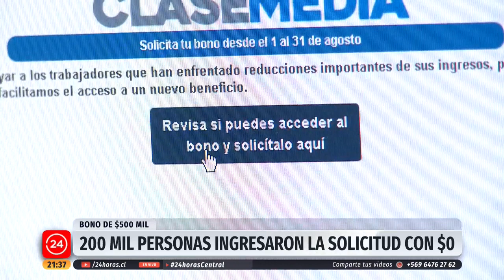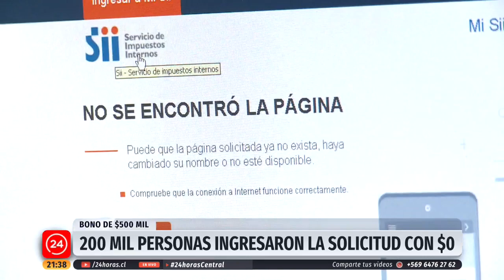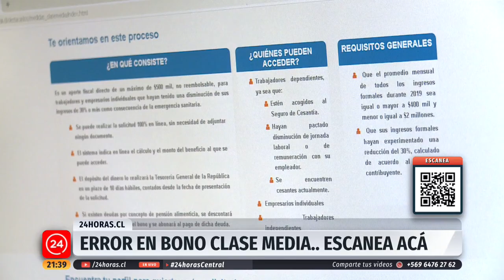Error en bono Clase Media: SII advierte penas de cárcel a quienes no devuelvan los montos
Problemas en la plataforma del SII han marcado los primeros días en la solicitud del bono de $500 mil para la Clase Media. Quienes hayan digitado mal los ingresos deberán devolver los montos. Recordar que el proceso durará todo el mes de agosto y, a partir de este sábado 8 de agosto se incorporará la posibilidad de solicitar los créditos blandos.